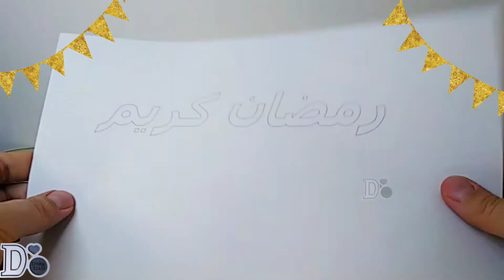حصررري 😍صنع علبة جميلة على شكل طربوش لتقديم الهدايا والشوكولا لأول مرة على يوتيوب 😍 زينة رمضان 2022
How to make a fez كيفية صنع طربوش
صنع علبة جميلة على شكل طربوش لتقديم الهدايا والشكولا لأول مرة على اليوتوب

علبة للحلوى على شكل طربوش لحفل الختان ولا اروع
كيفية عمل الطربوش - تعليمات خطوة بخطوة
How to make a fez step by step
كيفية صنع الطربوش خطوة بخطوة
كيفية صنع قبعة FEZ أو Tarboosh: افعلها بنفسك
كيفية صنع قبعة FEZ
How to make a FEZ hat or Tarboosh :DIY
How to make a FEZ hat

مشروع مربح طريقة سهلة و بسيطة لصنع علبة على شكل طربوش  لتقديم الهدايا خلال المناسبات الاعراس و حفلات العقيقة و الخطوبة و أعياد الميلاد و عيد الحب...مشروع صغير
طربوش الدراجي
المولد النبوي الشريف
الافراح فن وابداع# اشغال إعادة تدوير
لاتنسو الاشتراك والايك ونفعيل الجرس وترك تعليق محفز أو انتقاد. من خلال فيديوهات القناة

⛔ طريقة عمل فانوس رمضان 2022 فانوس ساعة رملية ⏳
⛔ طريقة عمل فانوس رمضان مصغر من إعادة التدوير 😍
⛔ طريقة عمل فانوس رمضان مصغر من الكرتون 😍
⛔ طريقة عمل زينة رمضان من قماش الجوخ 😍
⛔ طريقة عمل زينة رمضان 2022 🌙
طريقة عمل مدفع رمضان 2022 😍